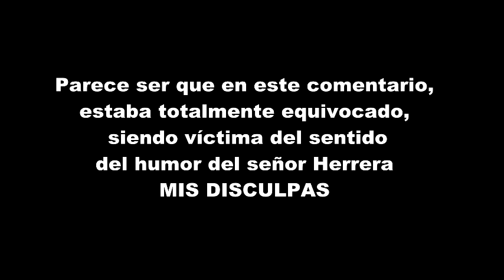Rafael Gómez de Marcos en Nunca es tarde 16/05/2012 2ª temp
Rafael Gómez de Marcos en Nunca es tarde 16/05/2012 2ª temporada Conversación con el filósofo Luís Expósito Mata.
Nos comenta en su sección La Tres De Rafa los temas “Habanera del primer amor” de Vainica Doble, Emborracharme de Lori Meyers y From the pavement; de Idealipsticks. También nos comenta la película To be or not to be de Ernst Lubitsch, programa dirigido por Manu Rodríguez.